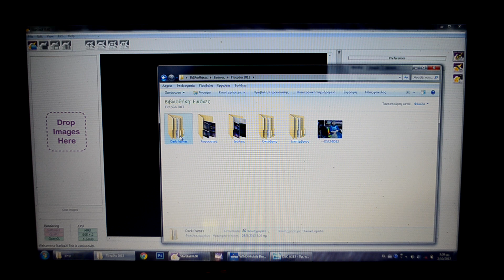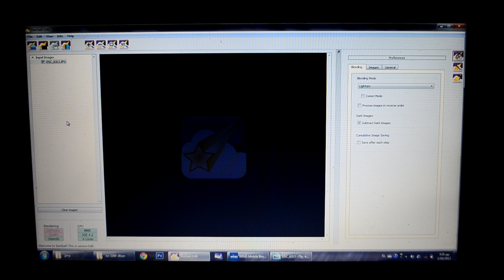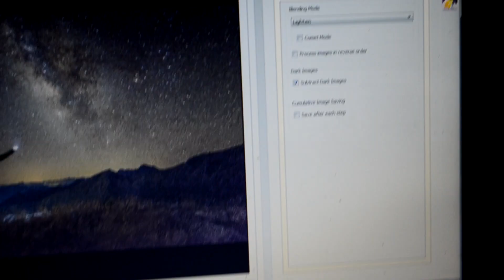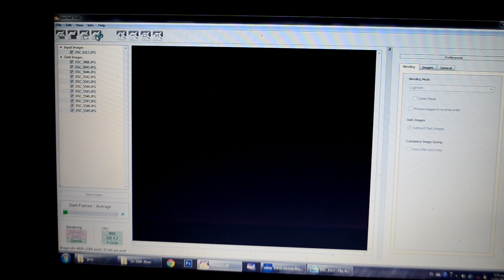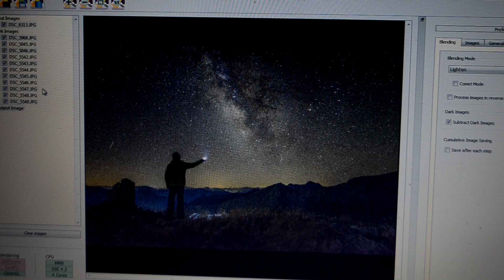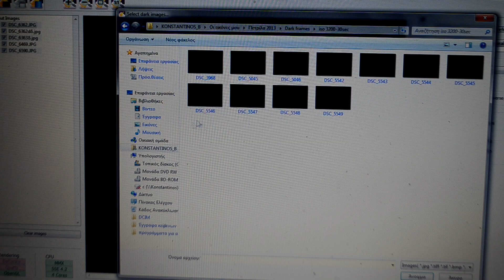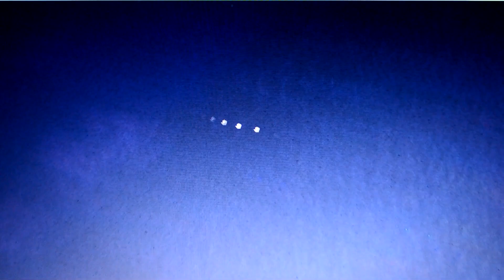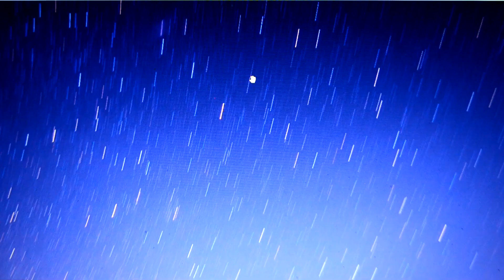Μειώνοντας τον θόρυβο με την χρήση Dark Frames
Σε αυτό το βίντεο σας εξηγώ πως να μειώσουμε τον ψηφιακό θόρυβο με την χρήση των Dark Frames.Τα Dark Frames είναι καρέ που έχουμε βγάλει με το καπάκι στον φακό, έτσι ώστε ο αισθητήρας της μηχανής να γράψει ένα μαύρο καρέ...

500px